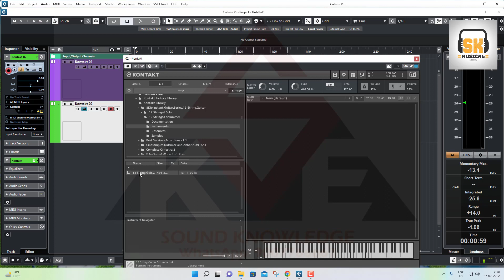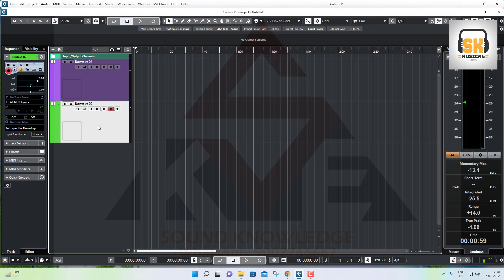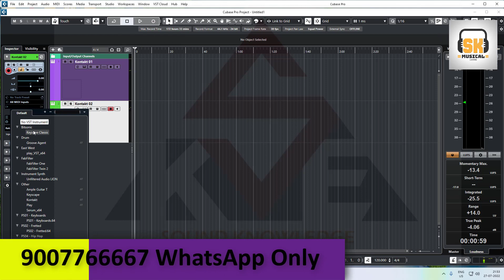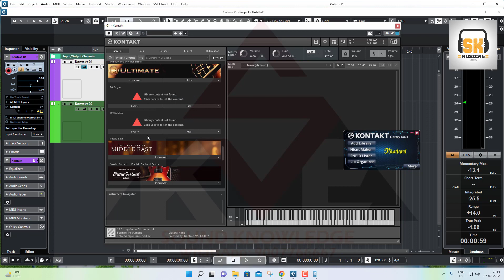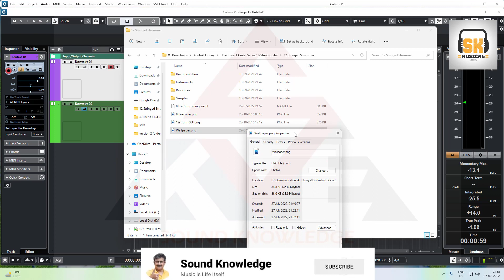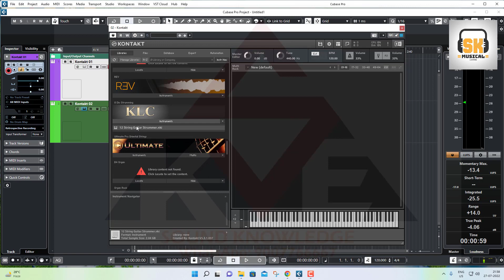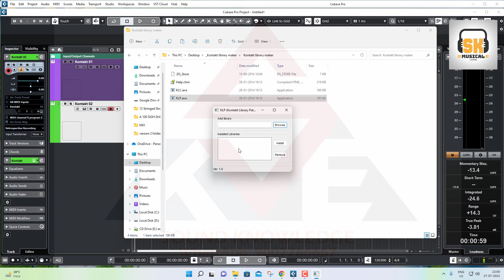Kontakt Library Maker | Kontakt Add Library | Add Library Wallpaper